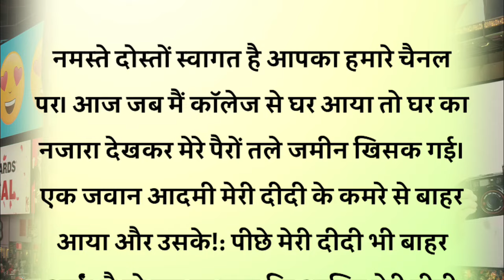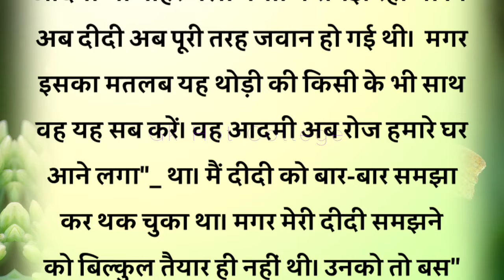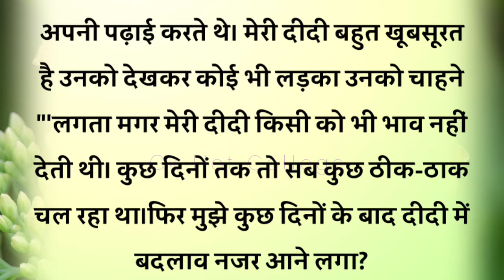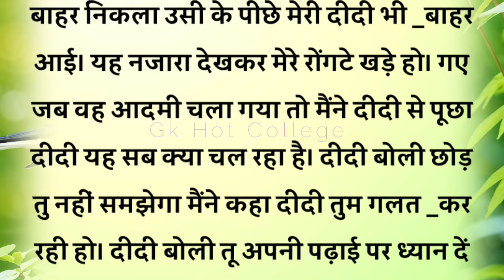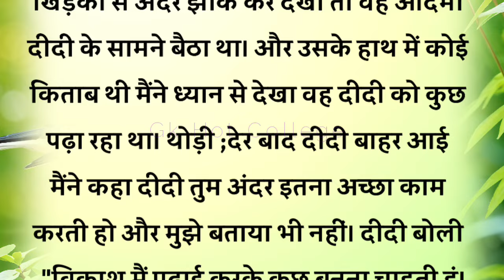टीचर ने मेरी दीदी को | Moral kahaniyan | Motivational stories | Suvichar kahani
Motivational story in Hindi | Suvichar kahani  story in hindi |पारिवारिक कहानी | Suvichar kahani

My Audience Other Search :-👇

hindi kahaniyan
hindi kahani
Suvichar hindi kahaniyan
Heart touching
love story
hindi moral stories
पारिवारिक कहानी
bedtime stories
stories
moral stories

                                ‎" Gk Hot College "